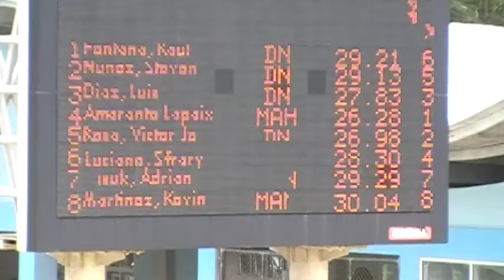50 Libre Victor Jose Rosa Campeonato Natacion DN 2013